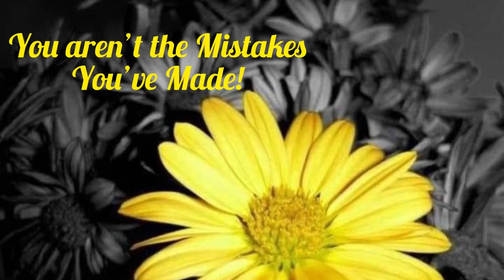You aren’t the Mistakes You’ve Made~God is at Work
Scriptures

Lamentations 3:25-26
25 The Lord is good to those who wait for Him,
To the soul who seeks Him.
26 It is good that one should hope and wait quietly

Proverbs 3:5-6

5 Trust in the Lord with all your heart,
6 In all your ways acknowledge Him,
And He shall [a]direct your paths.